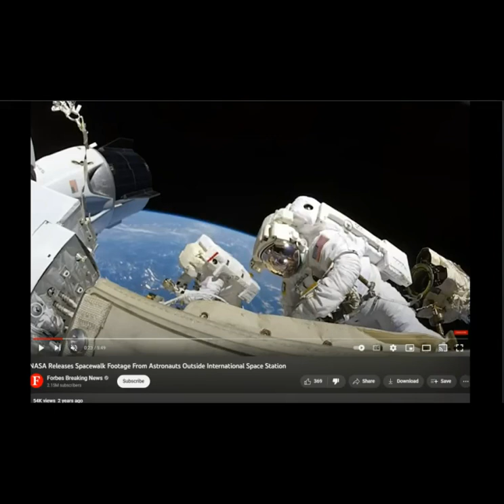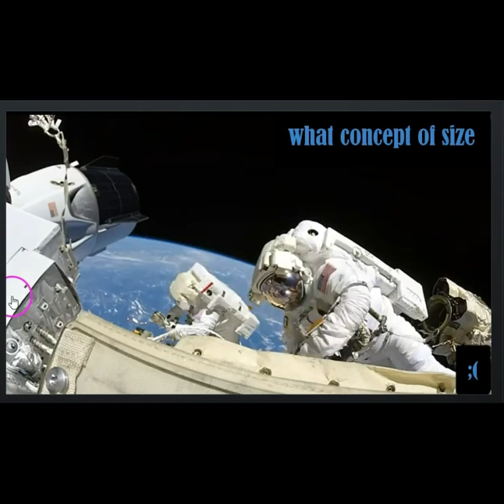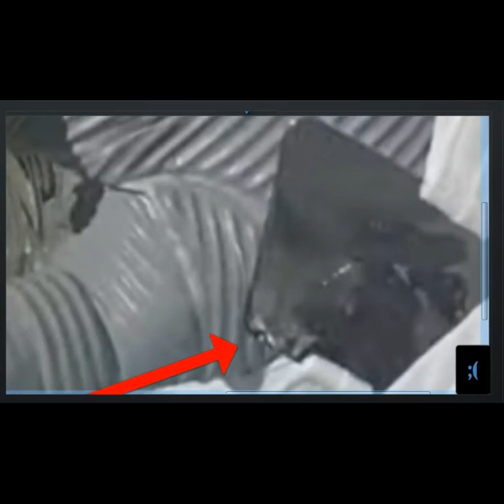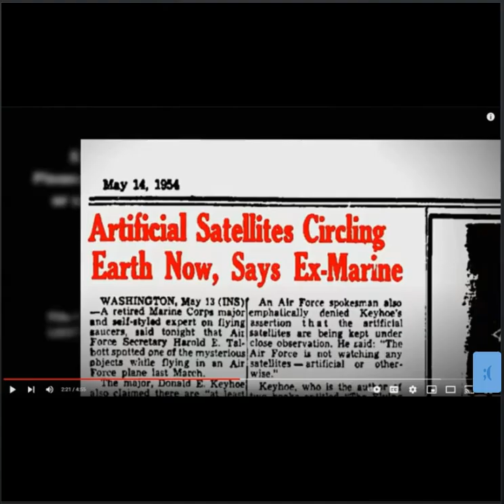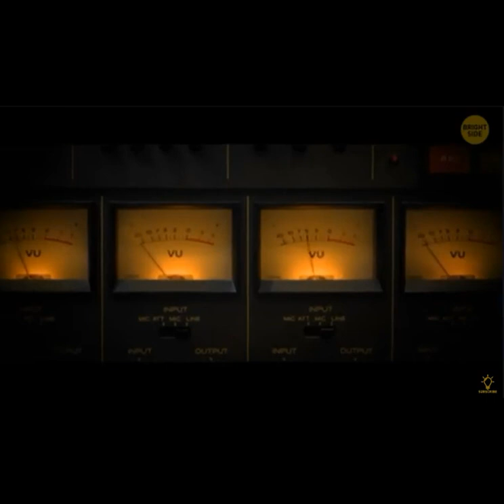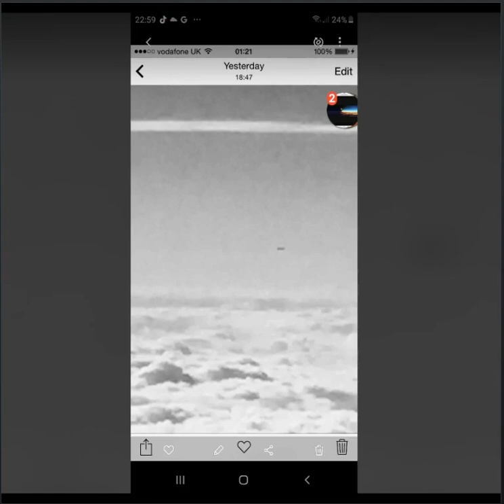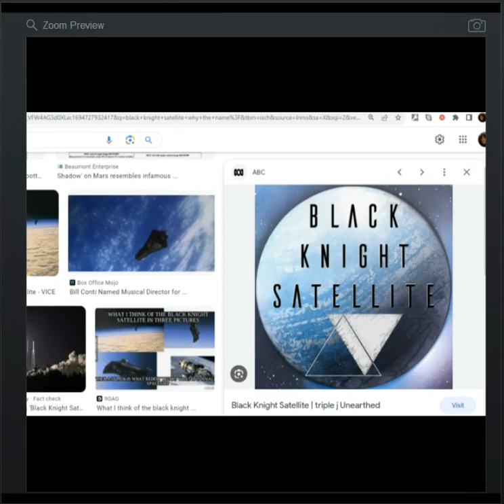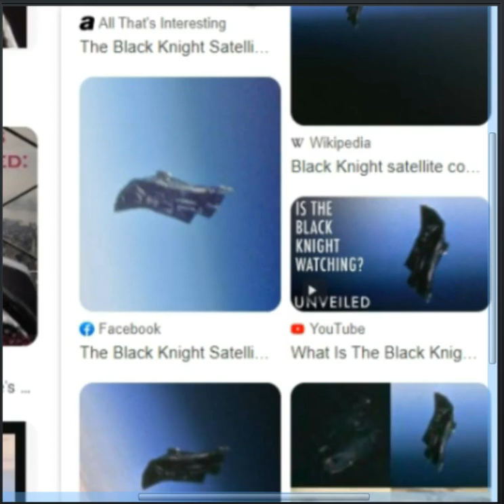NASA & Black Knight In The Sky - Mickey/The Unscrambled Channel